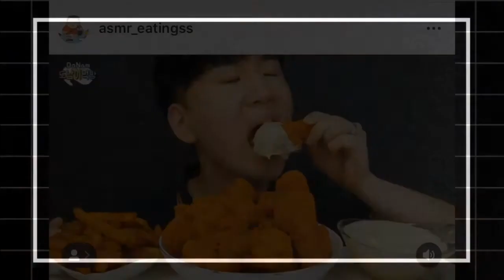ASMR COMPILATION ASMR EATINGS សំឡេងអាហារ เสียงอาหาร 食物的声音 음식 소리 thức ăn sonido de comida 食べ物の音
ASMR COMPILATION   ASMR EATINGS

Asmr Eatingss
1. Chiyoon ASMR
2. SAS-ASMR
3. Shugi
4. asmr ssogi
5. Gyuntv
6. NENA ASMR
7. Lychee
asmr,  korea,
 khmer ,thai, japan , spicy,  food ,hamburger, fast food. yummy, best video, sea food , ASMR Unicorn CHEESE TOAST, ASMR Unicorn CHEESE TOAST, ASMR FRESH OYSTERS, noodle, salmons, tuna, raw food, sushi, kimbab,Fried chicken,
Omelet,
Pizza,
Kebab,
Fish,
Steak,
Broth,
Tossed salad,
Dressing,
Pasta,
Rice,
Soup,Lasagna, Key lime pie, Tater tots, San Francisco sourdough bread, Cobb salad, Pot roast, Twinkies, Jerky, Fajitas,  Banana split, Cornbread